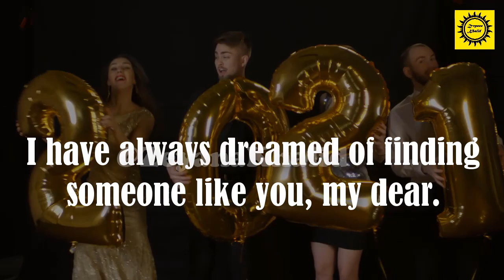Wishing you a very Happy New Year my love